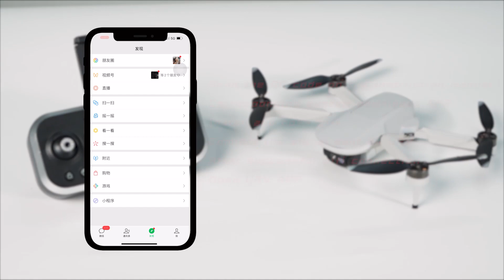S5S Drone Operation Tutorial